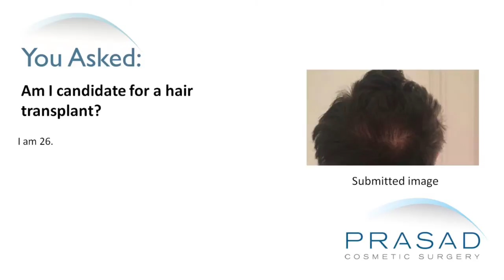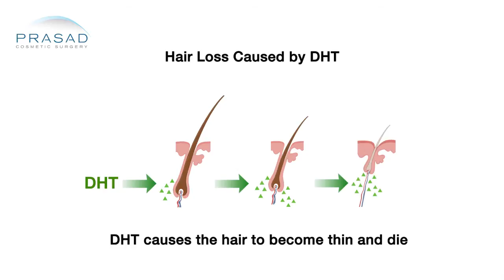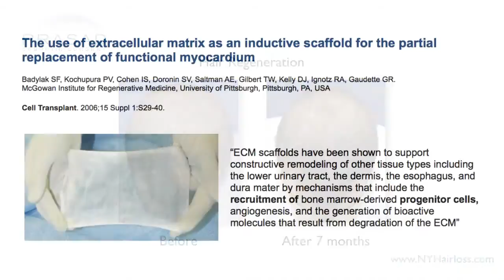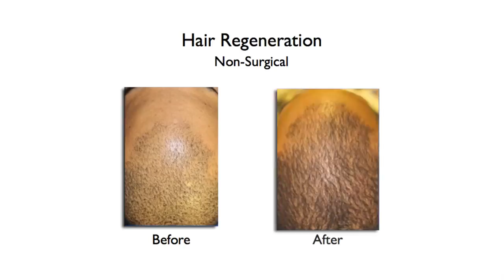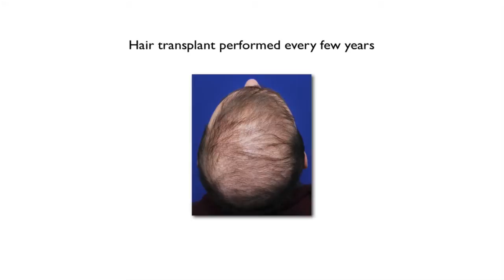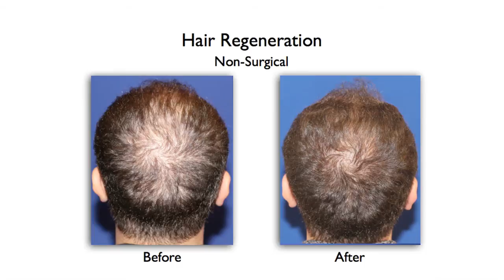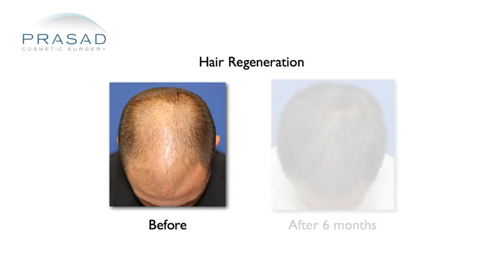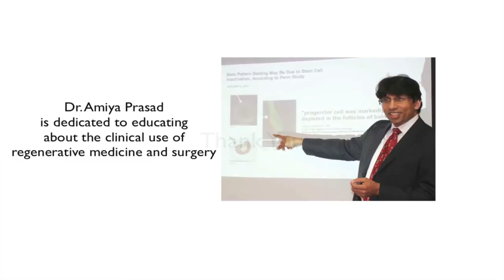Better Alternative to Hair Transplant/ Finasteride/ Minoxidil to Thicken Hair and Stop Hair Loss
A 26-year-old gentleman is taking Propecia (finasteride)  ¼ tablet daily and using Rogaine (minoxidil) every day. However, his hairline is still receding. He wants to know if he is a candidate for hair transplant.

Dr. Amiya Prasad, a hair restoration specialist, is bothered why this gentleman chose to cut his finasteride dosage to a relatively low one. In medicine, this is referred to as sub-therapeutic dose because there are established standards of how much dihydrotestosterone is reduced with one milligram of finasteride. It may be because this gentleman is concerned about long-term sexual side effects, but he’s probably not doing that much good by taking such a low dose. If his hair follicles are susceptible to DHT, he may not be reducing enough DHT to make a difference. Also when a pill is cut into four, it is not giving a person a quarter dosage on each part of the pill. Manufacturers and pharmaceuticals don’t make pills like that.

Options beyond medications offer so much information about hair transplants. Doctors who do transplants will always boast about numbers of grafts, how much they can do. and how great and natural their transplants look. For many years, it was generally not advised to do transplants in men in their 20s. This is because if the onset of hair loss was on the 20s, then the limitations of a transplant may prevent getting the optimal result for them. As someone gets older, they tend to not need as much hair because of general societal norms. For men in their 40s and 50s, more than 40-50% of men have hair loss and they tend to not to have a full head of hair.

In Dr. Prasad’s practice, he has developed the Hair Regeneration treatment which he has used on people who come to him from all over the world. This is a process to reverse hair thinning without medication or surgery. Hair Regeneration is composed of a material called extracellular matrix (ECM) developed originally for wound healing combined with a material that comes from the patient’s own blood called platelet-rich plasma (PRP). Platelet-rich plasma has the key elements and growth factors necessary for wound healing. Dr. Prasad does injections into the scalp all done in one time. He has been able to get successful results in about 100% of male pattern hair loss patients which is remarkable. He has treated people who were taking finasteride and who we’re still losing hair. Majority of his male patients don’t even take finasteride at all.

Dr. Prasad is in a point now where the results of Hair Regeneration exceed the results of hair transplantation. This is because hair follicles are already grouped together. By thickening those hairs, the amount of coverage that patients get in their scalp is considerably more than a hair transplant. Hair transplant has limits in the number of hairs that can be moved. There are also limits of the numbers of hairs that can actually survive and there’s a lot of collateral hair loss in existing hair. Existing thinning hairs that once contributed to the overall look of coverage are sacrificed when surgeons do hair transplant because of making little openings or stabs in the skin.

In Dr. Prasad’s practice, his strategy is first do Hair Regeneration, restore whatever is possible and stabilize and prevent the progression. This onetime injection appears to have benefit for 3-5 years. There’s a small subset of patients that Dr. Prasad does a secondary injection for people who are more advanced.  He sees his patients every 3 months so that he can make sure that he’s able to measure the results as objectively as possible. He does a combination of microscope photos, trichoscopy and digital resolution photography.

Dr. Prasad explains that it’s really important that patients understand the physiology of hair loss as much as they can before they make these decisions. He emphasizes that they must remember that there is now an alternative called Hair Regeneration which can stabilize progression as well as thicken existing hair. They may now be able to hold off having a hair transplant for a while or if at all. Majority of his patients feel very satisfied and decide not to have a hair transplant. A lot of men do hair transplants purely out of desperation, which is a terrible reason to make a decision. He suggests that patients learn more and then make a decision based on education about medical therapy as well as Hair Regeneration.